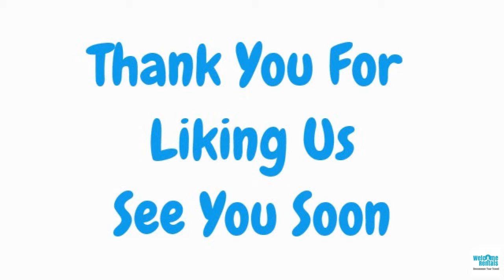Los Naranjos With WelcomeRentals.Com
La Peluquería Azahar está integrada en el complejo Los Naranjos, y le ofrece la oportunidad de hacer uso de sus servicios de belleza, dirigidos tanto a hombres como a mujere